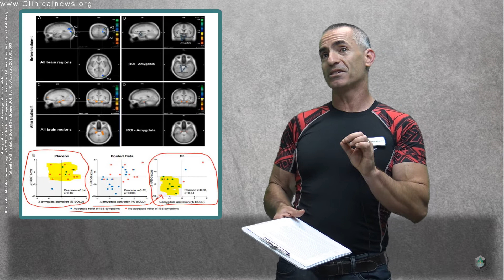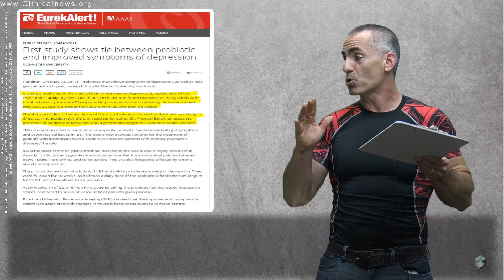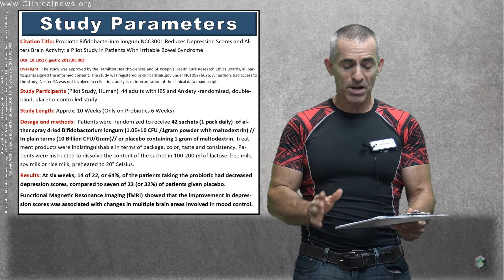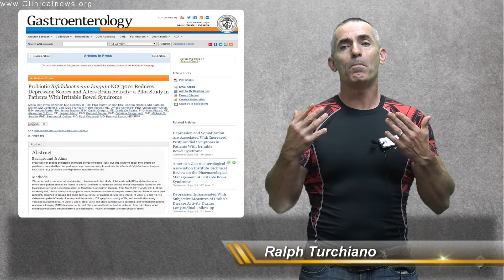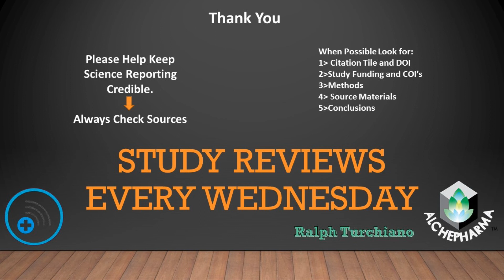Probiotic relieves depression and alters brain function significantly in Human Trial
We review the research " First study shows tie between probiotic and improved symptoms of depression " in how it alleviates depression as well as alter brain function

Citation Title: Probiotic Bifidobacterium longum NCC3001 Reduces Depression Scores and Alters Brain Activity: a Pilot Study in Patients With Irritable Bowel Syndrome DOI: 10.1053/j.gastro.2017.05.003